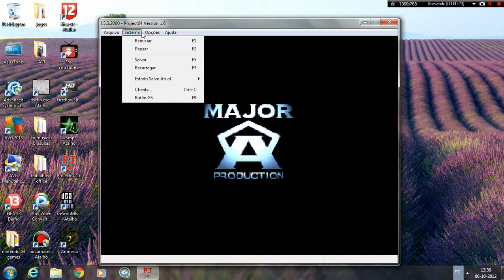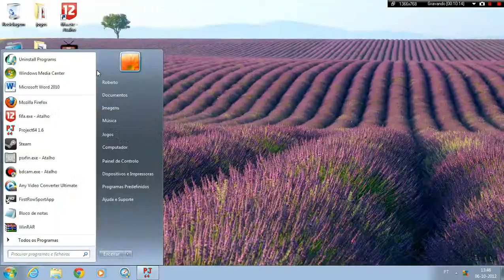International superstar soccer 2000 (n64) gameplay